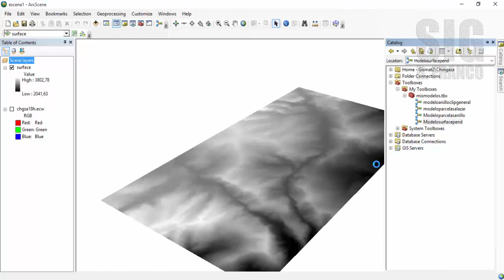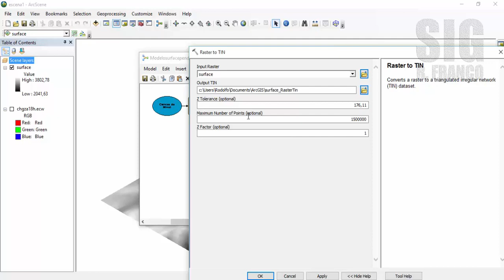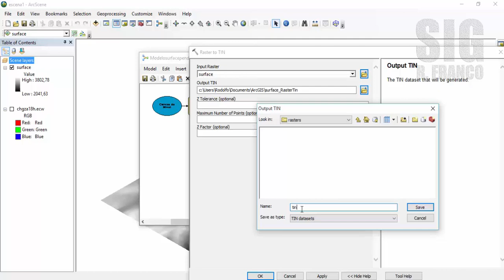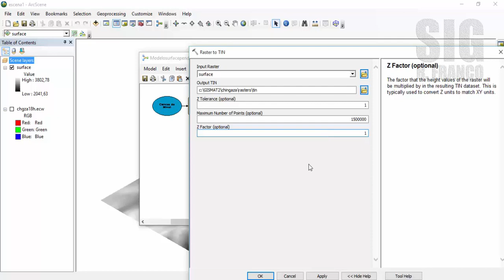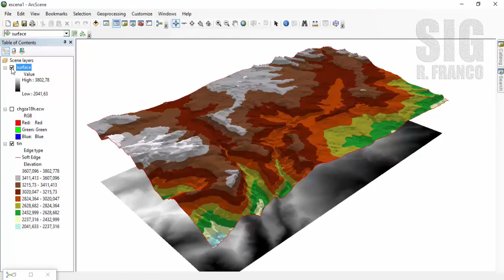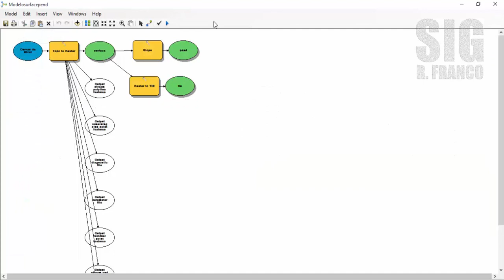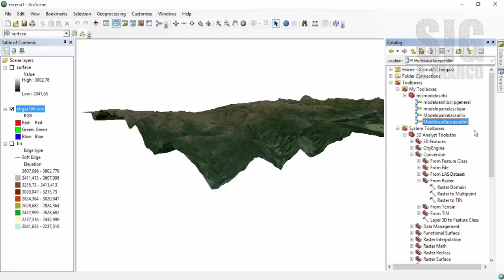Tutorial ARCGIS Cap.16-10 Model Builder: Modelo en ArcScene